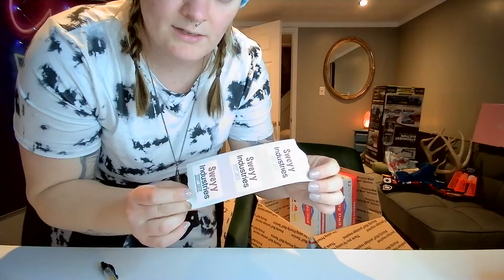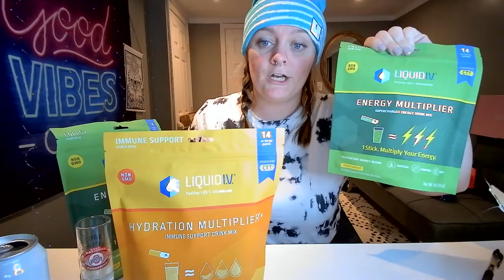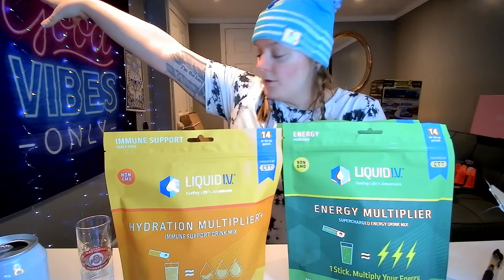Happy Dad Seltzer Review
Welcome to Seltzer Reviews with Kalee & Chris! Thank you to my amazing older brother for sending these Happy Dad Seltzers all the way from AZ! Welcome to the shit show & Cheers Bitches!